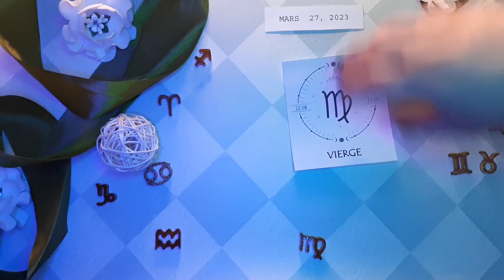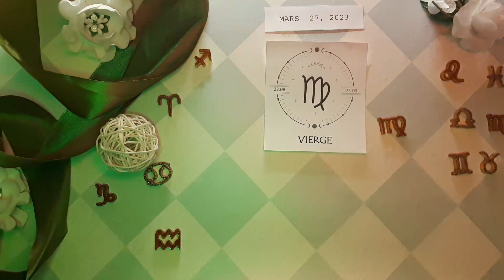❤️ Horoscope Vierge pour aujourd'hui 27 Mars 2023 ♍ horoscope du tarot quotidien Vierge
Horoscope de la Vierge Aujourd'hui 27 mars 2023,
Horoscope quotidien Vierge 27 mars 2023,
Horoscope Vierge 27 mars 2023,
Attraction du Zodiaque chanel Vierge 27 mars 2023,

horoscope d'amour mensuel Vierge
Attraction du Zodiaque
Horoscope de l"amour unique de la Vierge 2023
Horoscope de l'amour de la Vierge aujourd'hui demain
Horoscope de relation Vierge horoscope d'amour Vierge aujourd'hui oracle
La Vierge aime la vie aujourd'hui
Horoscope de l'amour Vierge 2023
Horoscope quotidien de la Vierge
Horoscope d'amour Vierge Vierge aujourd'hui
Horoscope de l"amour Vierge 2023 pour célibataires
Horoscope de l'amour Vierge mars 2023
Horoscope d"amour unique Vierge aujourd"hui
Attraction du Zodiaque
Horoscope d'amour vierge hebdomadaire
Horoscope amour vierge prokerala
Horoscope de la Vierge amour 2023
Horoscope de la Vierge aujourd'hui
Horoscope des relations avec la Vierge
Horoscope Vierge demain amour
Horoscope Vierge demain carrière
Horoscope de la Vierge demain astroved
Horoscope de la Vierge demain astroyogi
Horoscope de la Vierge demain prokerala
Horoscope de la Vierge la semaine prochaine
Vierge après-demain
Tarot de la Vierge demain
Attraction du Zodiaque
Vierge demain astrostyle
Horoscope de la Vierge
Horoscope de la Vierge mensuel

horoscope quotidien,
Horoscope,
lecture de tarot,
horoscope du jour vierge 27 mars 2023,
horoscope quotidien vierge,
lecture de la Vierge,
tarot quotidien vierge,
horoscope quotidien de la vierge aujourd'hui,
lecture quotidienne du tarot de la viege aujourd'hui,
horoscope des finances quotidiennes de la vierge,
vierge mars 2023,
vierge 27 mars 2023,
chanceux,
aimer,
tarot gratuit,
horoscope pour la vierge d'aujourd'hui,
horoscope du jour vierge,
vierge tous les jours,
horoscope vierge pour aujourd'hui,
vierge aujourd'hui,
Vierge,